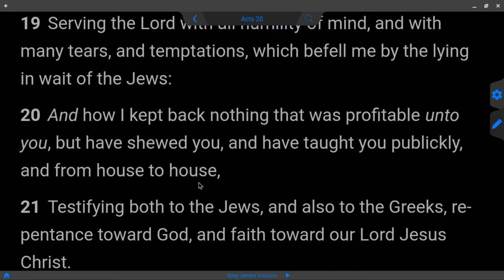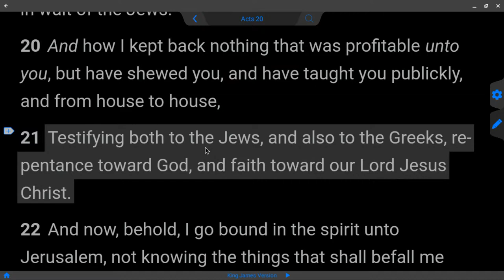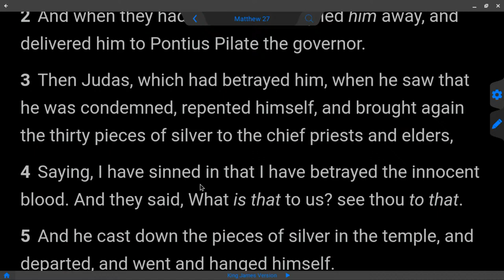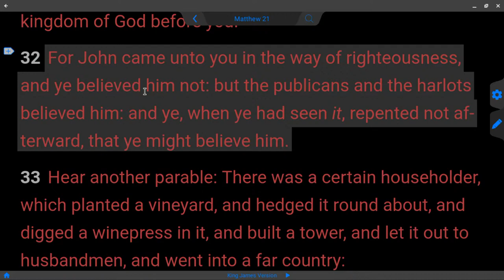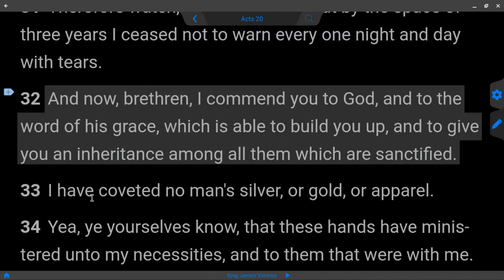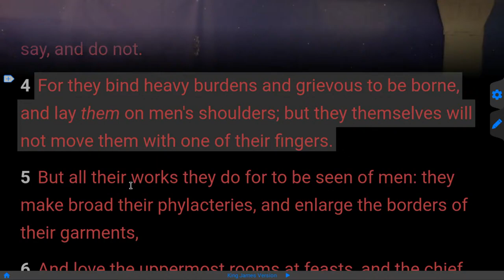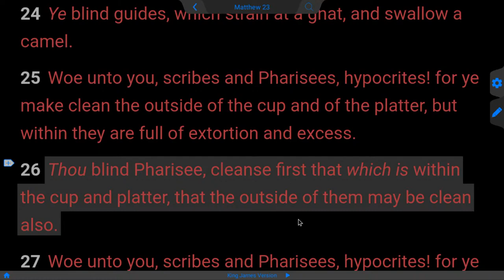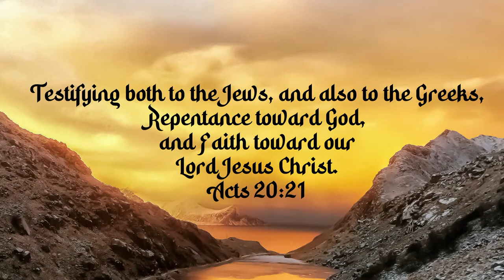Repent of Sins - Gospel of Pharisees - Lordship Salvation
Repentance toward God, and Faith toward our Lord Jesus Christ.
Turn or Burn